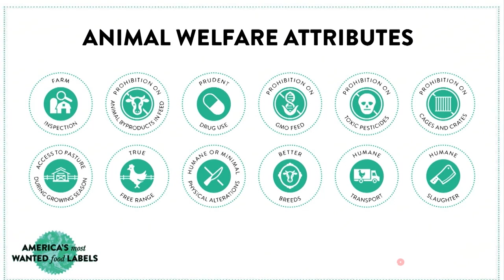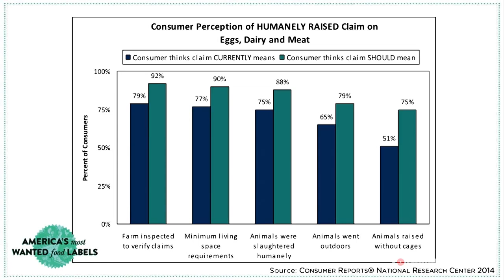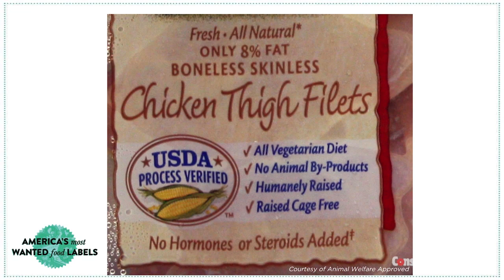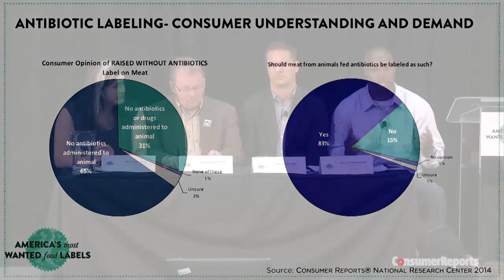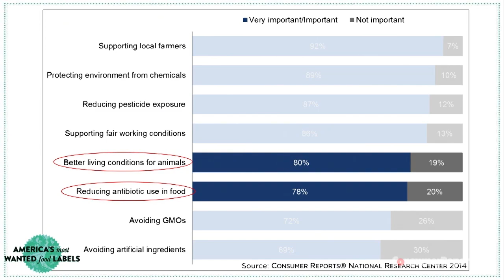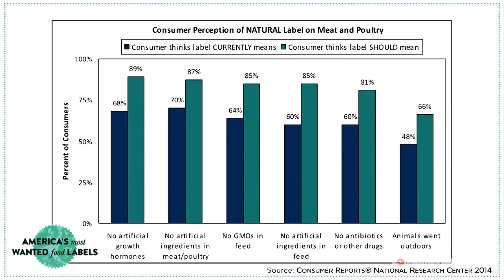Raising Animals with True Welfare: Food Labels 2 of 4 | Consumer Reports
Leslie Hatfield moderates a Consumer Reports discussion on raising animals with true welfare. Panelists include Andrew Gunther, Carter Dillard and NFL linebacker Will Witherspoon.